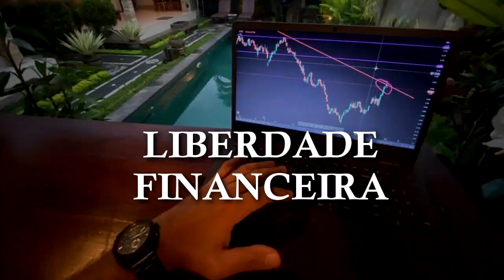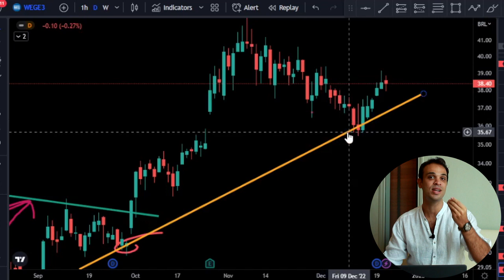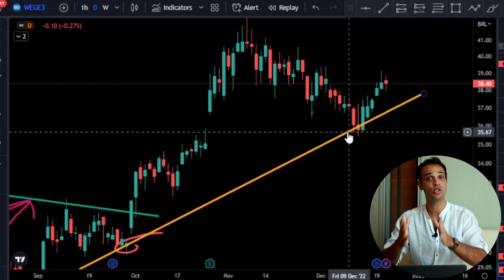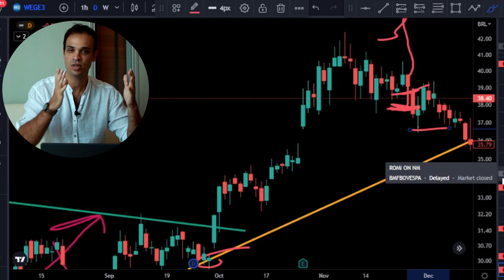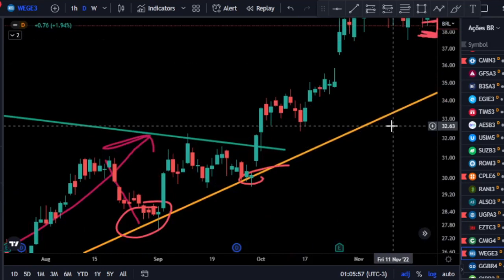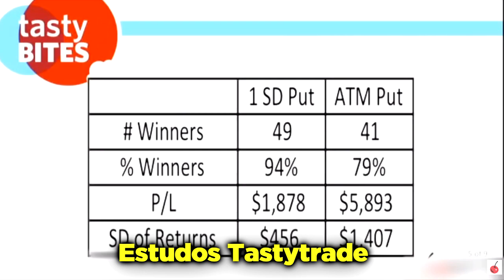VENDA DE PUT | Como fazer ROLAGEM LUCRATIVA de Opções (e transformar Perdas em Ganhos)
Rolagem de Put é super importante para o trader manter seus lucros do mercado. Sabendo fazer rolagem das suas opções, você consegue lucrar muito mais na Venda de Put.

Existem 2 tipos de rolagem: no tempo e no strike. Nesse video eu ensino na prática como foi rolada a put de Wege de um aluno mentorado meu, portanto, você vai aprender rolagem de opções com quem realmente opera.

Veja como fazer ROLAGEM LUCRATIVA de Opções e transformar Perdas em Ganhos.

✅Alavanque 10x mais seus resultados na Bolsa de valores

Felipe Figueira é educador financeiro e ensina estratégias de investimentos em Ações e Opções na bolsa brasileira. Aprenda a se aproveitar das tendências certas através do Swing Trade e capte os movimentos 10x mais rentáveis.

No Swing Trade você tem maior taxa de acerto e menor necessidade de ficar à frente do computador (diferente do Day Trade).

Agende uma Sessão Estratégia grátis para receber direcionamento estratégico na Bolsa e saber mais sobre Mentorias: